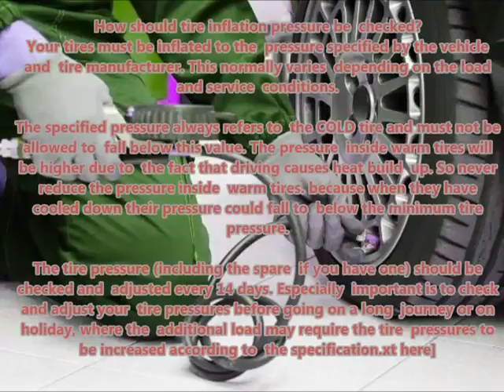DAF F65 F75 F85 1992 01 1995 10 Recommended correct air tire pressure proper right inflate tires ma